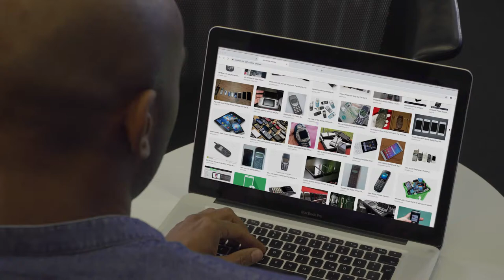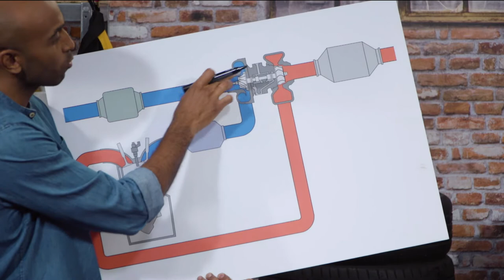The Garage – Boost your Engine with Jan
You want to know what boosting has to do with the engine capacity? Our expert Jan shows how this technology works. Check it out! Next episode coming up on April 1st, 2019.